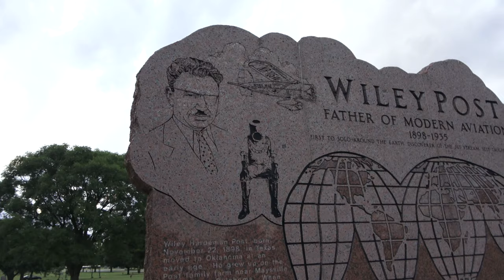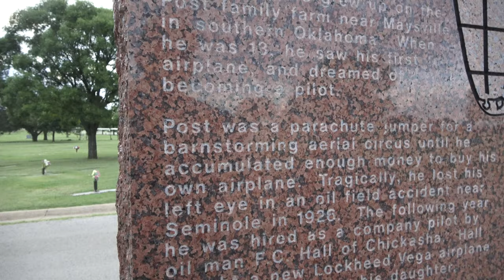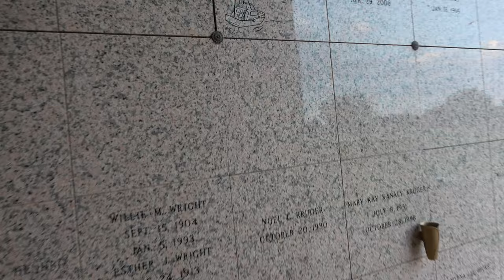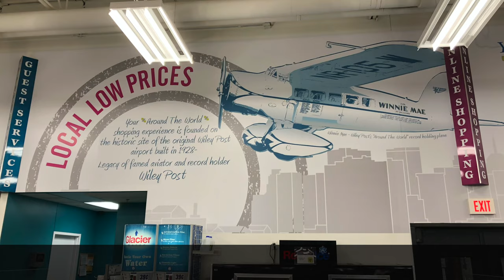A Visit To Wiley Post's Gravesite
I visit Wiley Post's gravesite to learn more about the famous aviator from Oklahoma and see where his final resting place is.